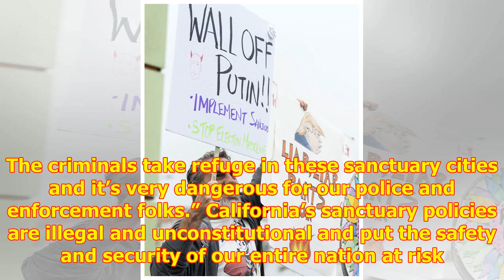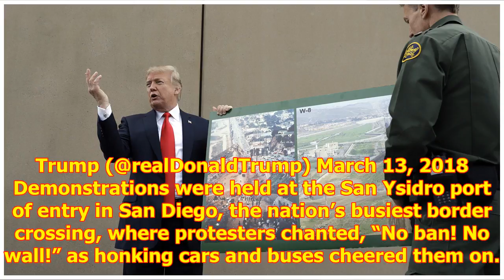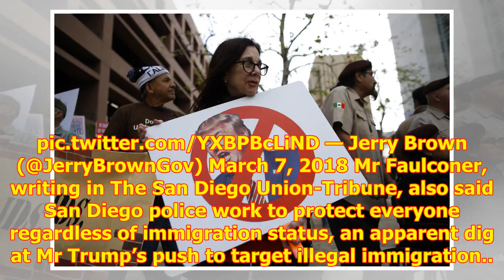Trump arrives in California amid protests over border wall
Trump arrives in California am...